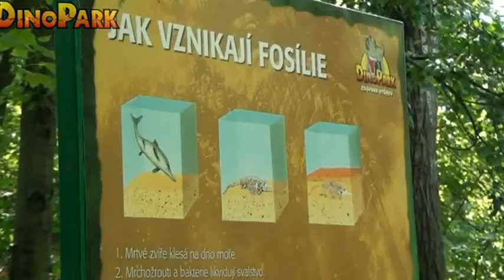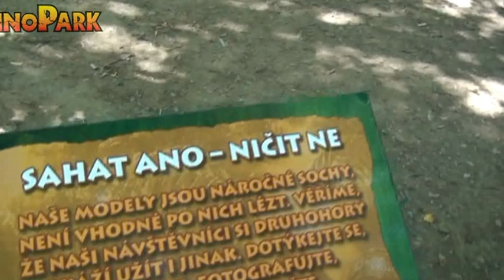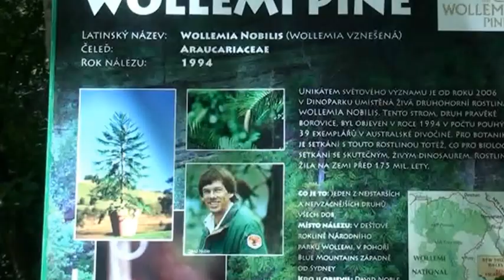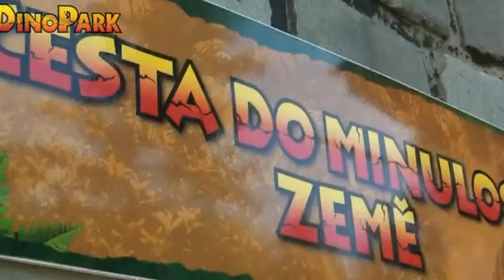DinoPark Vyškov oficial video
DinoPark Vyškov - unikátní zábavní park s modely dinosaurů spojený se ZOO.
DinoPark Vyškov - unique theme park with dinosaur models connected with ZOO.